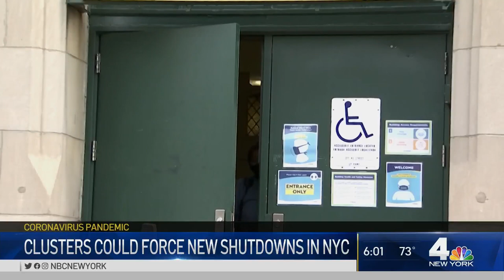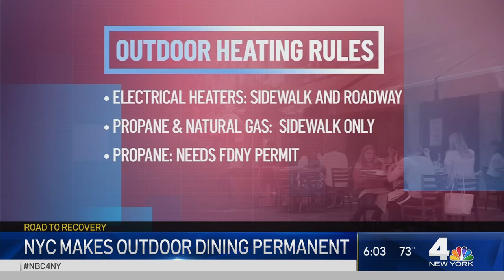Maskless Jewish protester shuts down NYC Health Department’s COVID-19 press conference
A maskless City Council wannabe forced officials to pull the plug on a Health Department press conference Friday when he crashed the briefing, which was supposed to address efforts to combat a new coronavirus outbreak across a half-dozen Brooklyn and Queens neighborhoods.

Heshy Tischler, a local community activist, screamed at the head of the city’s public hospital system, Dr. Mitchell Katz, and refused to put on a mask or keep six feet away, despite repeated demands from officials.

“He’s lying! When a man lies, he has to be interrupted! You are a liar,” he yelled. “Your reports are lies. You are lying and I won’t allow lies to be given out.”

“Your numbers today are lies. Go ahead, continue to lie, you piece of garbage,” he continued. “You do not belong here. Why are you making a press conference here? Why isn’t it at City Hall?”

Katz repeatedly yelled at him to put on a mask and to keep his distance but to no avail.

“Move away. You are not six feet away. Put on your mask,” Katz yelled back.

Tischler’s tirade continued unabated as he later screamed at Katz, who is Jewish, to “get the hell out of my community, you filthy animal” and described public hospital and Health Department officials as “violent Nazi stormtroopers.”

Officials were eventually forced to pull the plug on the press conference for safety reasons after just 19 minutes.

Tischler’s insults came just two days after Katz revealed his father-in-law died from the dreaded disease in Israel during a City Hall presser as he beseeched the Orthodox communities at the epicenter of several new Big Apple COVID-19 outbreaks to take social distancing rules seriously.

The gadfly ran for the City Council in 2017 and is eyeing another bid in 2021, according to Hamodia, a local Jewish publication.

City statistics released this week showed that there is a potentially severe outbreak of the coronavirus underway in three adjacent Brooklyn neighborhoods — Midwood, Borough Park and Bensonhurst — that serve as one of the Orthodox community’s cultural hubs, dubbed the Ocean Parkway cluster.

Additionally, the data revealed that there’ve been significant jumps in the positive test rate in Williamsburg, another mainstay of Brooklyn’s Orthodox community.

Two other New York City neighborhoods have seen upticks as well, Queens’ Kew Gardens and Far Rockaway.

A slew of news stories has exposed significant violations of shutdown, social distancing and mask guidelines in the city’s Orthodox neighborhoods, even though they were hit hard by the outbreak in the spring.

Non-essential businesses were busted operating behind butcher paper in May at the height of the COVID-19 shutdown. Private religious schools, known as yeshivas, were repeatedly spotted operating, too.

A Post reporter in Midwood this week observed fewer than one in five people on the street wearing masks.

In response, City Hall has said it is bolstering its outreach, testing and enforcement efforts in the neighborhoods, including using sound trucks to broadcast messages in Yiddish.

Officials threatened late Thursday to reimpose some lockdown restrictions on the neighborhoods in the outbreak if testing results do not improve by Monday night.